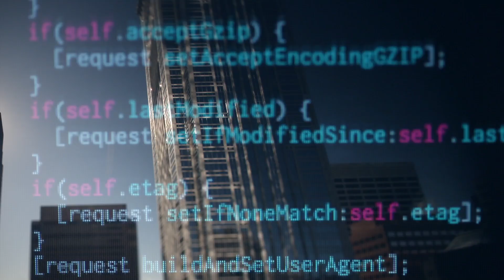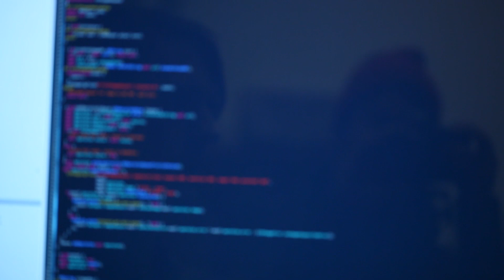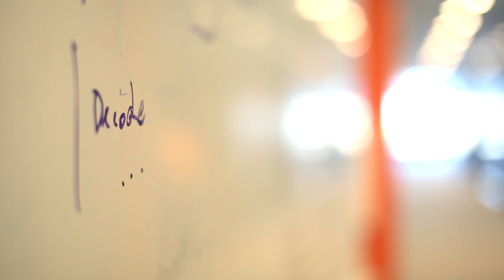iOS Software Engineer, Brad is Working at Comcast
Comcast is seeking talented Software Engineers & Product Developers to help us build the future of media + technology.
Visit Comcast Careers + Apply or Join our Talent Network to hear about the latest job opportunities

Spend a day programming our XFINITY TV GO app with Brad, iOS Software Engineer, in Philadelphia, PA. Developers and Engineers like Brad give our customers the ability to access their TV and DVR everywhere they go via their mobile devices.